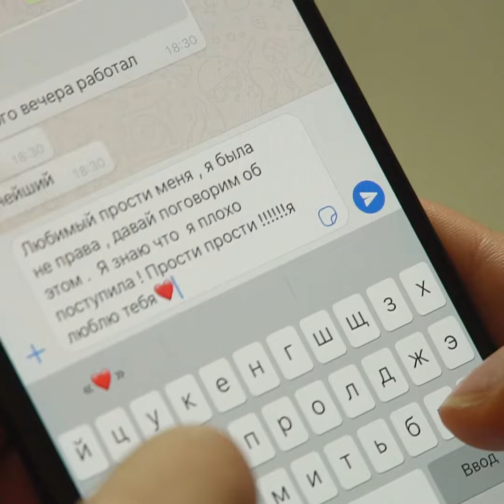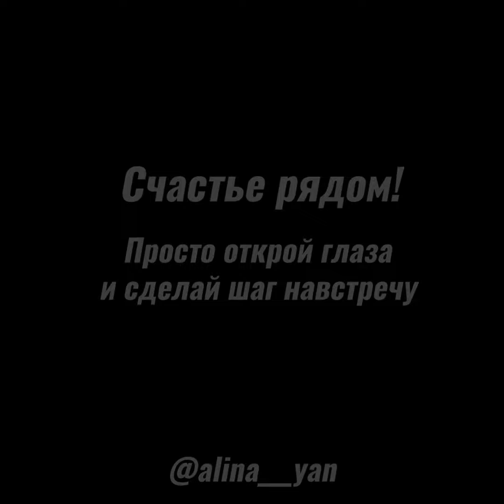СОЦИАЛЬНЫЙ РОЛИК ИЗ ЖИЗНИ. ПОТЕРЯЛИ ОТНОШЕНИЯ ИЗ-ЗА ТРУСОСТИ!!!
Эта «реальная» история, с которой сталкивался каждый человек в этом мире. 💔

Не бойтесь сделать первый шаг.
В любви нет гордости.

Единственная вещь в мире, которая дает нам крылья- это любовь. Держите ее обеими руками и не отпускайте.

Это прекрасное чувство, которое нам даётся с неба. Только, когда любишь, ты полноценен. Только, когда любишь, ты счастлив.

Извинитесь, если даже вы не правы.
Простите, даже если трудно простить.
Спасите свою любовь❤️